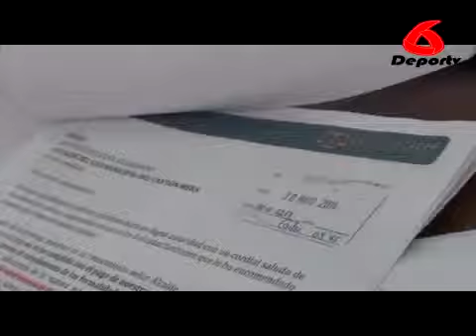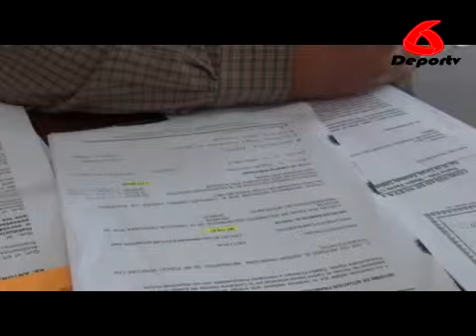EX CONSEJALES DEMANDAN PAGO INMEDIATO DE SU LIQUIDACION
Según dio ha Conocer Gustavo Silva Alcalde del GAD Municipal de Mera que llegó a su oficina un documento donde demandan el pago inmediato de liquidación  de vacaciones no recibidas por parte de los señores concejales y la alcaldesa, a lo cual silva respondió que se les cancelara pero no en este momento ya que no existen los recursos.